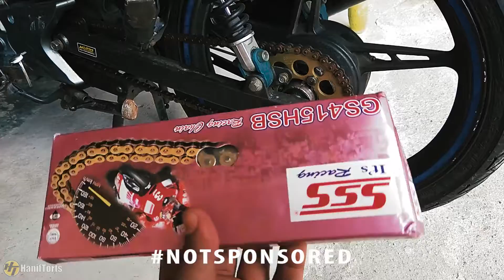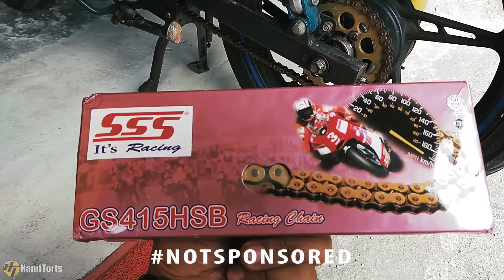YAMAHA LAGENDA TUKAR RANTAI 415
Salam Semua!
Ini adalah tutorial cara untuk menukar rantai saiz 415 pada Yamaha Lagenda 115 fi. Harap sedikit sebanyak memberi manfaat.

Intro:
Outro:
Kiss The Fallen - Your Grandma Is Black

Camera:
GoPro Hero3